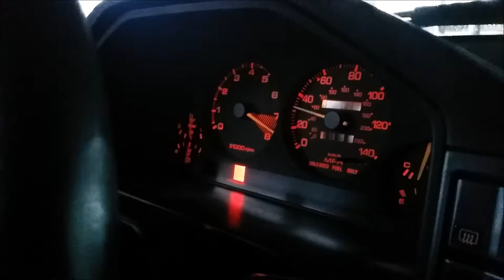Ruby in Seattle - FB 1st Gen RX7 Mazda Bridgeport 12A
Some action footage of Ruby! Enjoy!  I'll be Back!